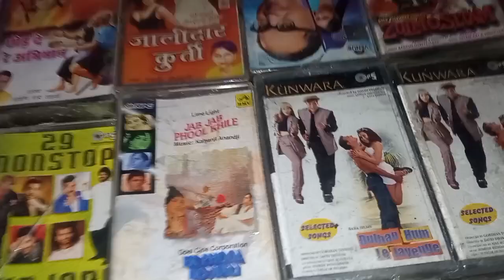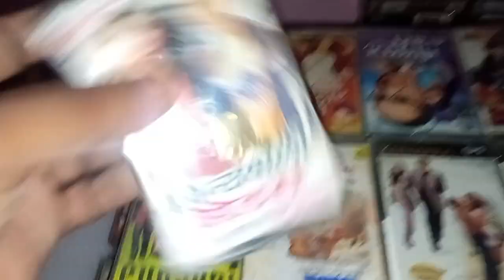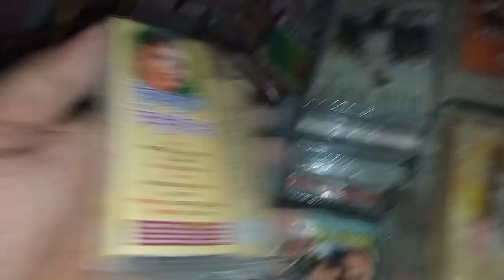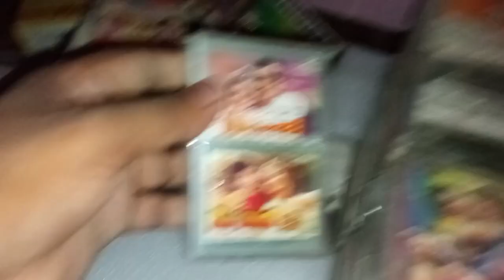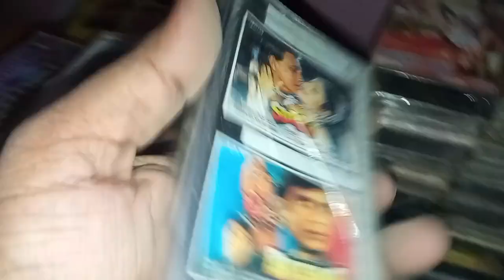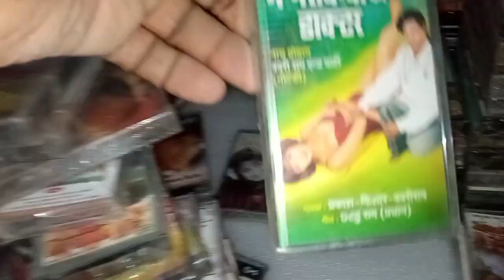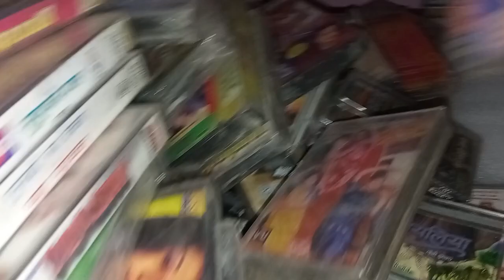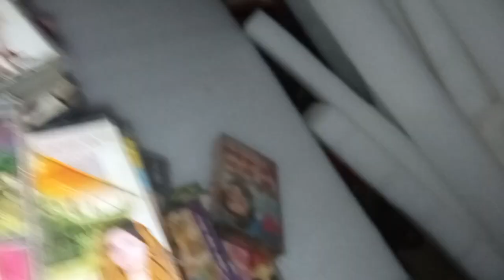Audio cassate awilable for sale 90 all time hit conatct lot for best price sal 9838074421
audio cassate# videoviral youtube tape stereo audio cassate sale#jeet2 seller 90s